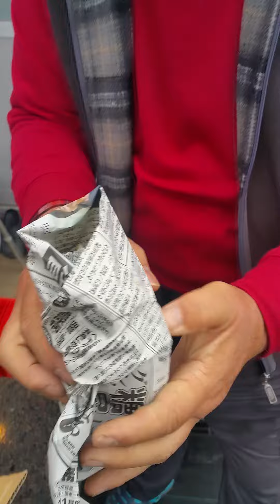선인장 명인 방문.친구를 위해 찍음.아리랑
20180319